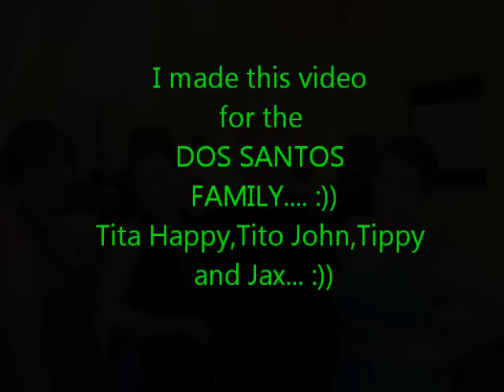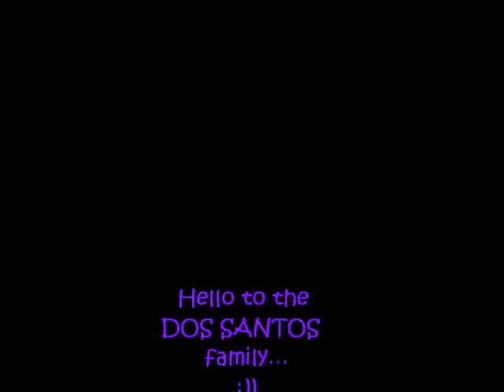this is for Dos Santos Family..... :))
this is for Tippy Dos Santos,Jax Dos Santos,Tita Happy Dos Santos, and Tito John Dos Santos. :)) hope you guys like it...